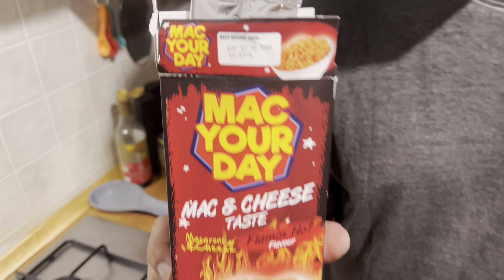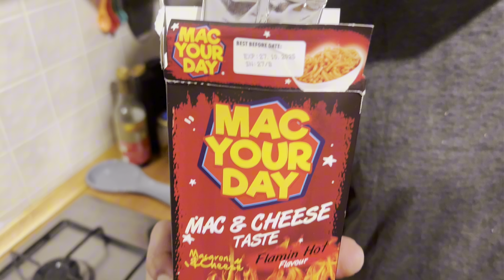IL CIBO più PICCANTE di ACTION